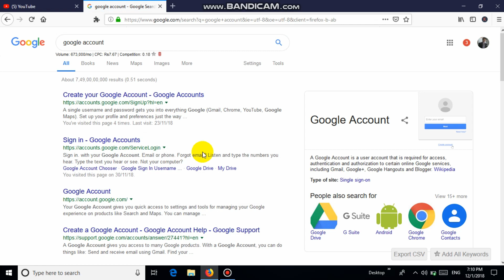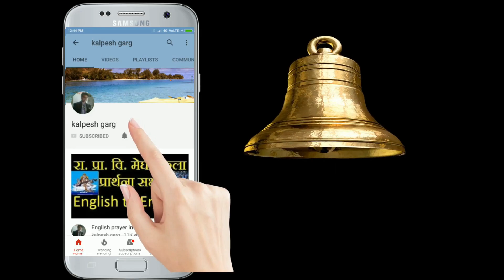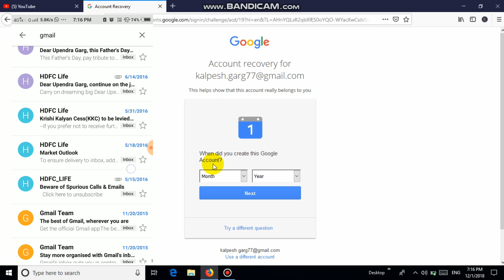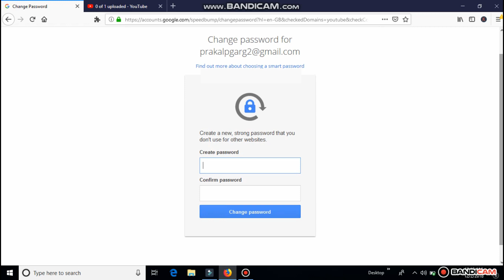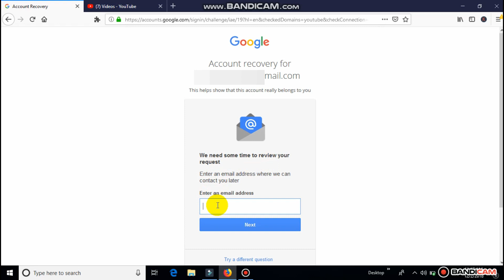ईमेल आई डी का पासवर्ड कैसे पता करे ll email id ka password bhul gaye to kya kare part-5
गूगल को ईमेल करें या फिर फीडबैक फॉर्म भेजें ईमेल id का पासवर्ड कैसे पता करे?

1. पुराना पासवर्ड डालकर मोबाइल पर नोटिफिकेसन पाकर अपना gmail password रिसेट करने का विडियो part-1

3. मोबाइल पर मेसेज या कॉल पर  कोड पाकर अपना gmail password रिसेट करने का विडियो part-3

5. ईमेल आई डी कब बना था उसका महिना तथा साल डालकर अपना gmail password रिसेट करने का विडियो part-5

Gmail ka password bhul jane par kya kare ll gmail password change ll gmail password forgot
ईमेल id का पासवर्ड कैसे पता करे?  How to reset gmail password ll google account password reset

google email account password recovery,gmail id password change,gmail id password forgot,gmail id password,gmail id password bhul gaya,gmail id password kaise pata kare,
gmail id password kaise change kare,gmail id password show,gmail id password change tamil,gmail id password bhul jaye to kya kare,gmail id password bhul gaye to kya kare,
gmail account password change,gmail account password forgot,gmail account password bhul gaya hu,gmail account password kaise pata kare,gmail account password,
gmail ka password bhul gaye to kya kare,gmail id ka password kaise pata kare,gmail id ka password kaise change kare,gmail id ka password bhul jane par kya kare,gmail id ka password kaise badle,
gmail id ka password kaise dekhe,gmail id ka password bhul gaye to kya kare,gmail id ka password,